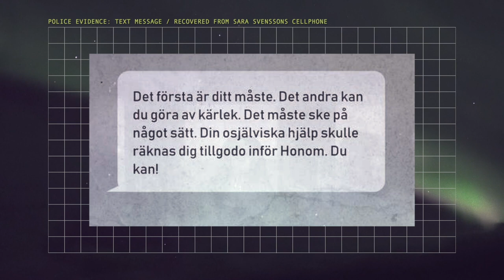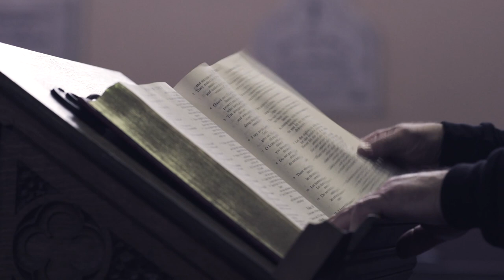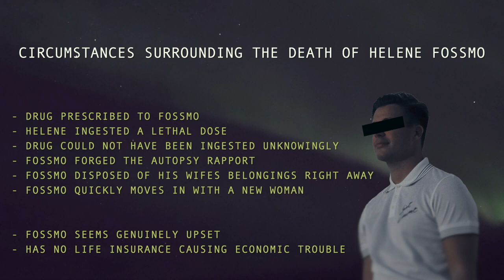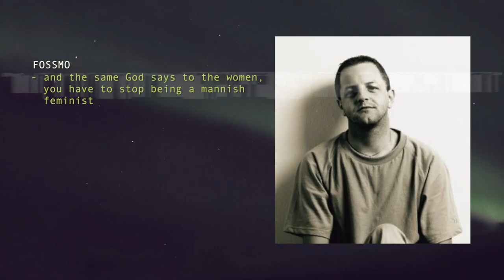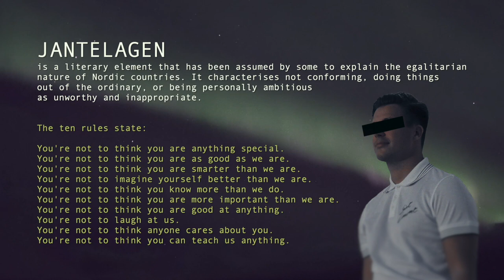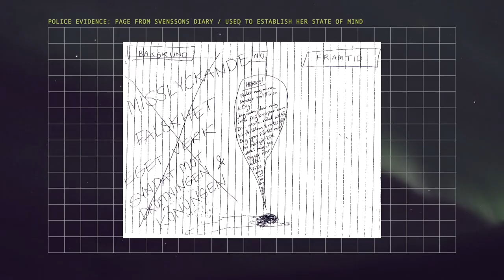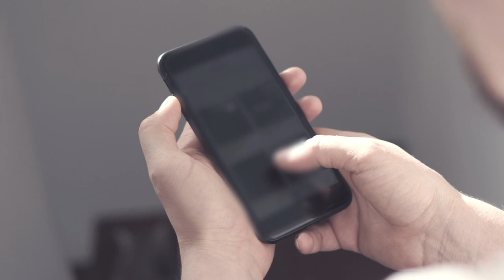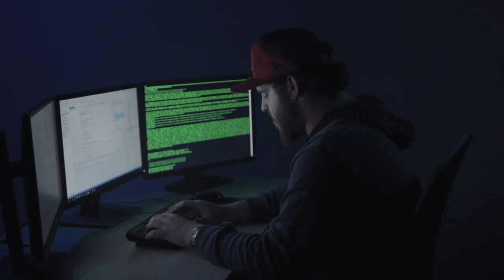Manipulations of a Murderous Pastor | The Knutby Case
The story of Helge Fossmo, a pentecostal pastor from a small community in Sweden, who manipulated his mistress into murdering for him by sending text messages he claimed was from God.

This video contains information compiled from the official police investigation, court documents, three documentaries, two books as well as an untold number of news articles.

00:00​ Intro
01:34 Chapter 1: In the beginning...
10:17​ Chapter 2: For all have sinned and fall short of the glory of God…
17:13 Chapter 3: For I know the plans I have for you, declares the Lord…
26:40 Chapter 4: Repent, then, and turn to God, so that your sins may be wiped out…